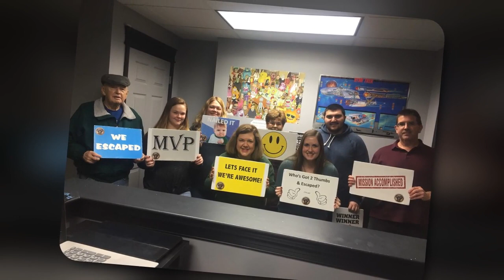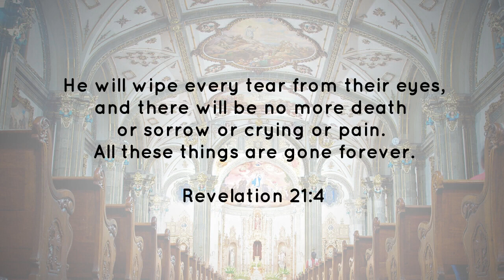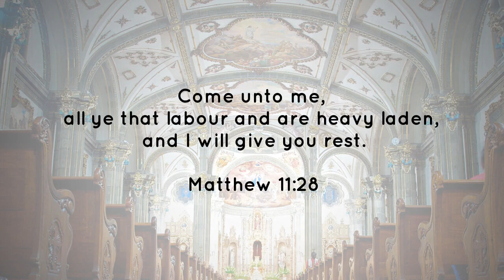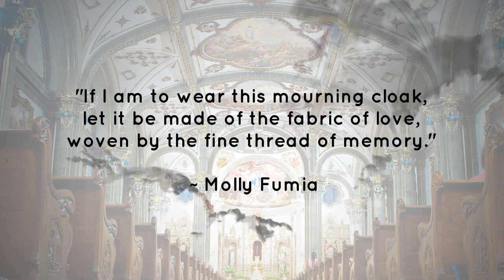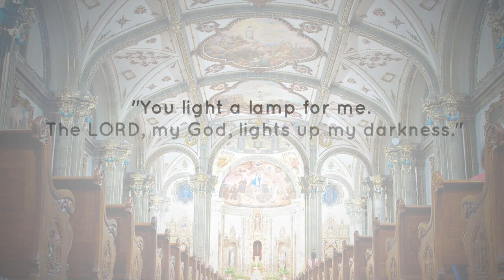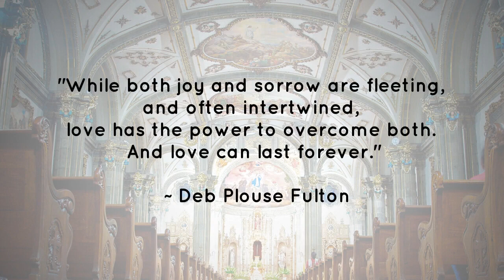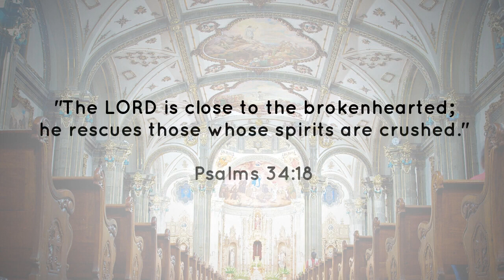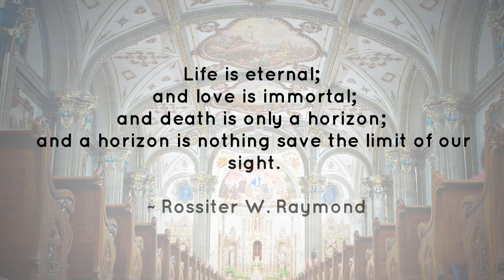Life tribute in photos to Eugene Joseph Lewandowski, March 2, 1938 - February 20, 2023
Eugene Joseph Lewandowski, age 84 years, of Raritan Township, NJ, died peacefully on Monday, February 20, 2023, surrounded by his cherished family.

Gene was born on March 2, 1938, at home on Darcy Street in Newark, NJ’s Ironbound section. He was the son of the late Frank and Helen Lytkowski Lewandowski, the seventh of eight children. Growing up, “Lefty” led a happy life attending St. Casimir’s School and East Side High School.

Gene grew up living and eventually proposed to “the girl next door”, Jo Anne Buccine. On September 8, 1962, they wed and moved to Cranford, NJ. There they had three children: Ellen, Mark, and Karen. He worked over 40 years as a machine engraver with Pamarco in Roselle, NJ. By his example, his children learned the value of hard work and self-reliance.

After retiring, Gene and Jo Anne moved to Clarksville, VA, where they had twelve golden years with friends and family, enjoying all aspects of their beautiful lakefront property. He was an active third-degree member of the Knights of Columbus at St. Catherine of Sienna Parish.

Gene was blessed with six grandchildren and cherished every moment being with each of them. He enjoyed attending their sporting events, and even just spending quality time hanging out together. They eventually decided to move back north to Flemington, NJ, to be closer to their family.

Gene was a daily communicant and altar server at St. Magdalen de Pazzi Parish, along with enjoying the Wednesday novena to Our Lady of Perpetual Help. On Tuesdays Gene and two other friends helped the Franciscan monks at the Newark friary.

In addition to his parents, he was preceded in death by his siblings, Anne Alban, Elizabeth “Betty” DiGidio, Frank “Sonny” Lewandowski, Joan “Coby” Pohlig, Joseph “Joey” Lewandowski, and Richard “Puff” Lewandowski.

Surviving is his wife, Jo Anne, his children and their spouses, Ellen and Bob Gosselin, Mark and Ellen Marie Lewandowski, and Karen Zito; his grandchildren, Brandon Lewandowski, Brianna Gosselin and her finance, Dan, Emilie Lewandowski, Kayla Gosselin, David and Julia Zito; his sister and brother-in-law, Josephine “Cookie” Wysocki and Carl; numerous sister-in-laws; brother-in-laws; nieces; nephews; cousins; extended family; and many dear friends.

A Mass of Christian Burial will take place on Tuesday, March 7, 2023, at 10:00 a.m., at St. Magdalen Church, 105 Mine Street, Flemington, NJ, under the care and direction of Wright & Ford Family Funeral Home and Cremation Services, 38 State Highway 31, Flemington, NJ. Everyone is kindly asked to meet directly at the church on Tuesday morning beginning at 9:45 a.m. Please follow the instructions of Wright & Ford Family Care Team Family Ambassadors upon arrival.

Realizing that some may be unable to attend, the Mass of Christian Burial will be live-streamed, with the stream being active starting at 9:45 a.m. on Tuesday. To watch, please go back to Eugene’s main obituary page and click the PLAY button where you see the picture under Service, or, click HERE and kindly ensure you do not have a pop-up blocker enabled (if you are having issues with clicking above, please follow this

Interment at Gate of Heaven Cemetery in East Hanover, NJ, will be private.

You are encouraged to visit Eugene’s permanent life celebration to light a candle of hope, leave messages of condolence, share words of comfort and recollection, and post photographs of his life.